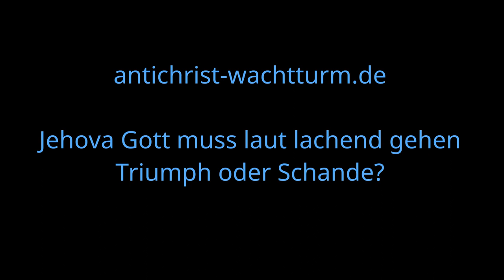Jehova Gott muss laut lachend gehen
Jehova Gott, dessen Name bewiesenermaßen von einem Katholiken erfunden wurde, entweicht auch in Speyer.